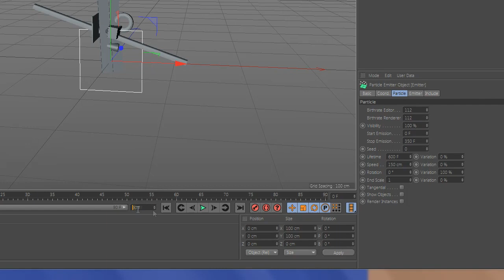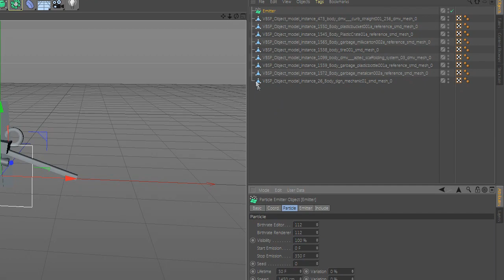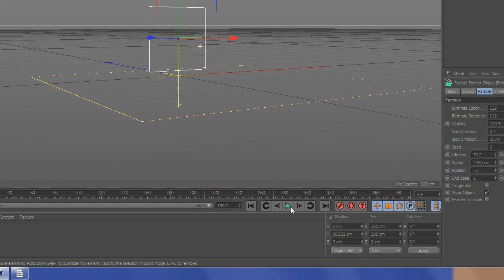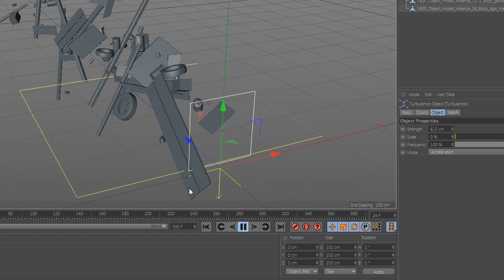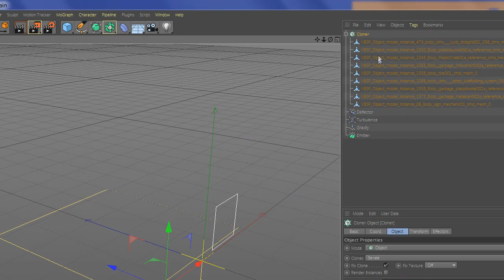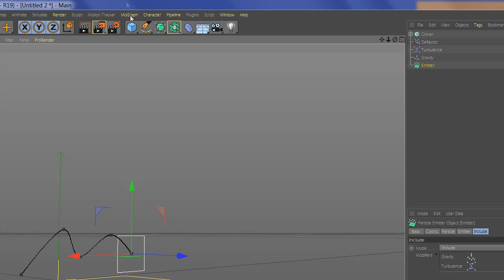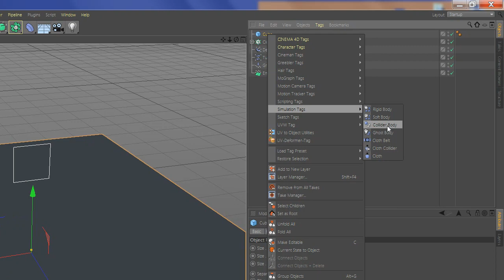How To Animate Flying Objects In Storm In Cinema 4D Inspired by Andrew Kramer In NAB Show 2020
You will have access to my 3d models/ 3d scenes / more detailed tutorials and a bunch of  cool stuff ! :)

No Plugin Rquired!

Learn Free and Cool stuff in Cinema4D in Quick Tutorials !!

Recorded in Cinema 4D Release R19.